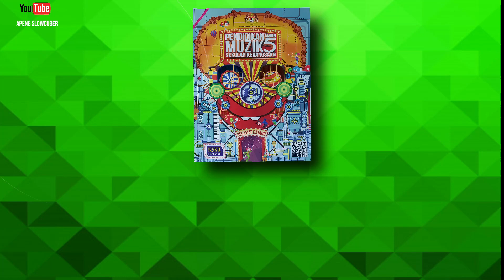YANKEE DOODLE | JALA - JALA IKAN | BAA BAA BLACK SHEEP - PENDIDIKAN MUZIK TAHUN 5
Lagu ini  boleh diaplikasikan di dalam sesi Pengajaran dan Pembelajan Pendidikan Muzik Tahun Lima di dalam kelas. Guru - guru boleh menjadikan ini sebagai Bahan Bantu Mengajar (BBM) dan rujukan guru. . Terima kasih kerana menonton.

Buku : Buku Teks Pendidikan Muzik Tahun 5 (2021)
Muka Surat : 14
Unit : 2 Santun Di Jalan Raya
Audio : 27, 28 dan 29.